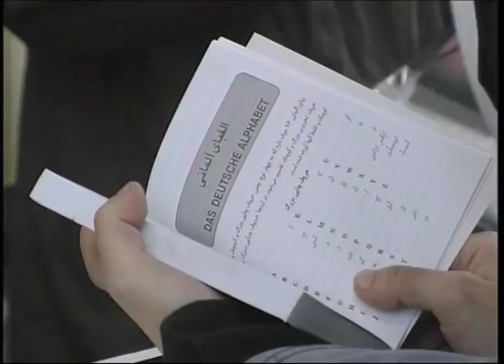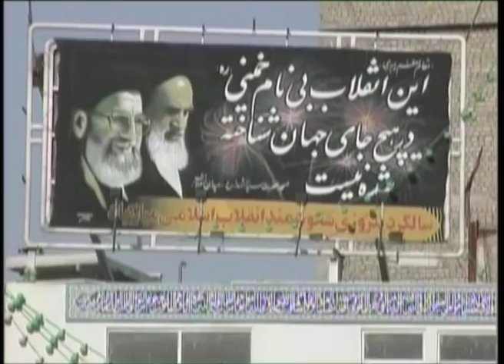The situation of Christians in Iran - Short film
Guest: Camille Eid
Host: Mark Riedemann
Duration: 1:57
Copyrigth: CRTN

Host Mark Riedemann interviews Camille Eid, journalist, author and observer of Middle East Churches, in Rome, about the Christian community in Iran. Christians make up only 0.2% of the population in a 99% Muslim country in which Islam is the state religion. Christians endure discrimination - and outright persecution - ranging from Modesty Patrols enforcing Islamic dress codes to Parliamentary debates whether the death sentence should be imposed on apostates -- Muslims who change their faith.